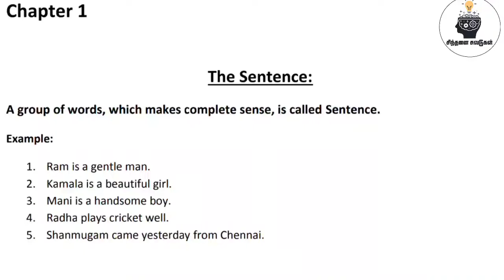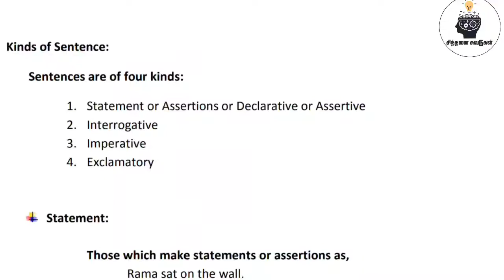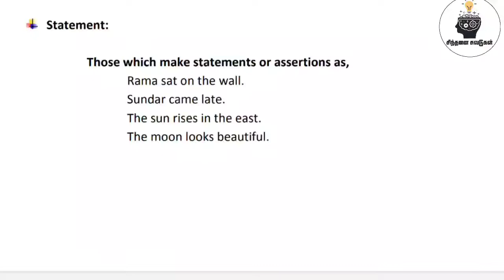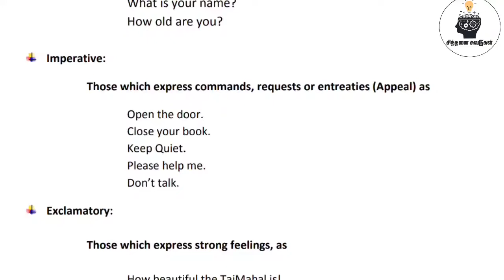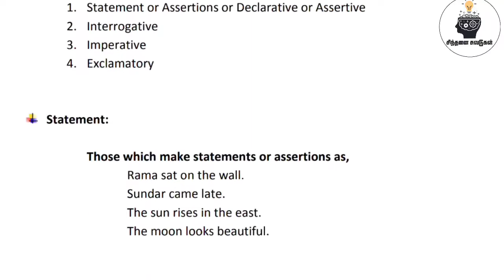English Grammar Part 1 | Sentence | Sindhanai Suvadugal |Tamil | Mahas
English Grammar Part 1 | Sentence | Sindhanai Suvadugal

Learn English Grammar with Sindhanai Suvadugal